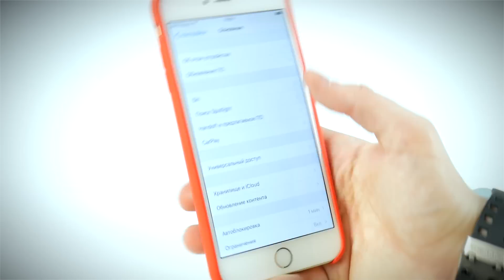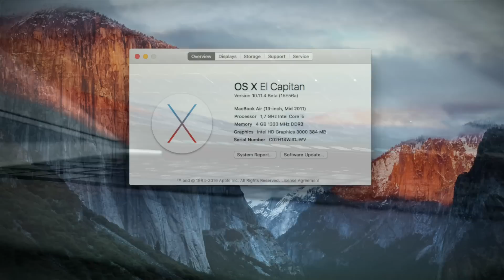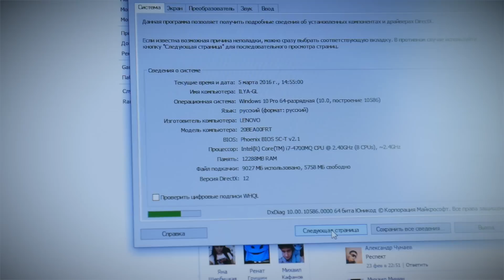МОЯ СУМКА С ГАДЖЕТАМИ ★ ДЖЕЙ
Сегодя потрошим мою сумку с гаджетами! :)